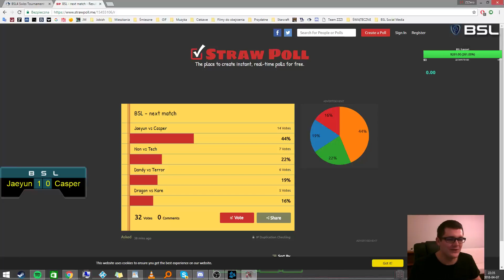BSL 4: Swiss R4: Tech vs non bo3